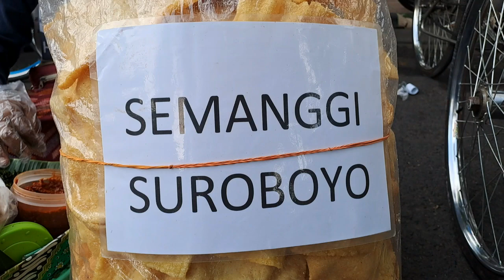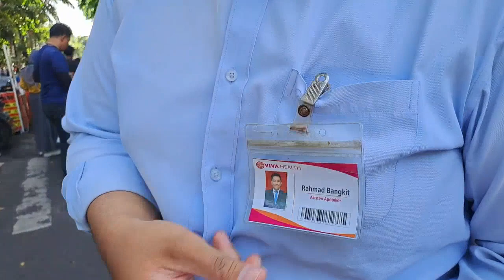Rahasia Semanggi Suroboyo Kuliner Khas Kota Surabaya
Petualangan Makan dan Minum di nusantara, Jawa Timur, Surabaya. Makanan dan minuman jalanan, Makanan dan minuman modern dan tradisional, Makanan dan minuman kekinian, Makanan dan minuman menyehatkan, Makanan dan minuman menyegarkan, Makanan dan minuman rekomended